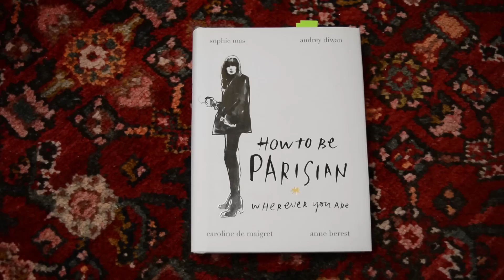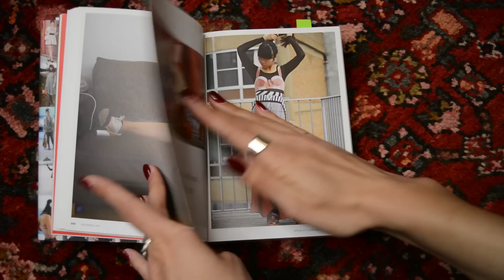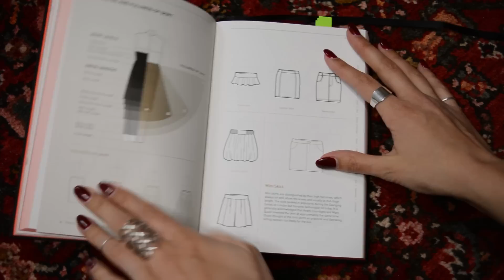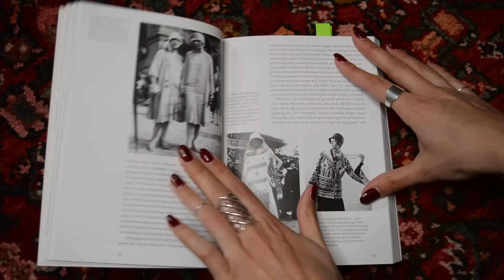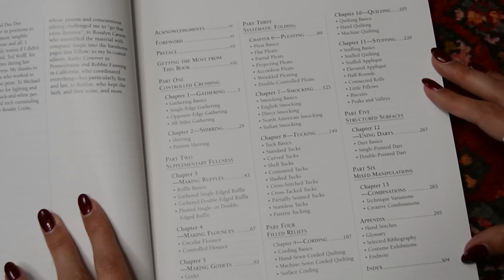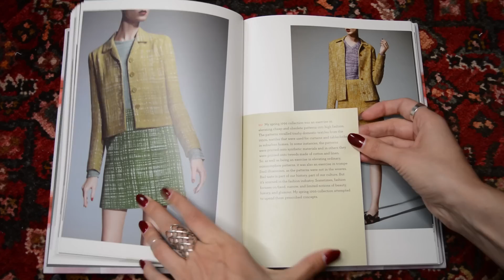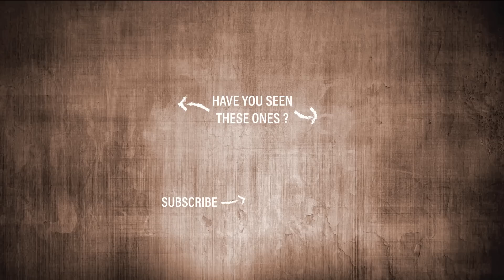7 great books to learn fashion | What to read | Justine Leconte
Here are my favorite books to learn about fashion history, fashion design and to get some inspiration. I also flip through the pages so you can see inside.
Share your own favorite fashion books in the comments: THANK YOU!

Books mentioned:
- How to be Parisian wherever you are*
- Style diaries*
- Fashion since 1900*
- The art of manipulating fabric*
- Schiaparelli and Prada, impossible conversations*
- Fashion magazines: US VOGUE, French VOGUE, British ELLE, German INTERVIEW MAGAZINE…

New videos: Wednesday 5pm & Sunday 12pm (Paris/Berlin time).

VIDEOS MENTIONED

Take care!
Justine

SOCIAL

There are here for you to see the products and prices. If you buy a product through these links, I get a small share of the price (without the product being more expensive for you). You don’t have to use those links. It is up to you :-)